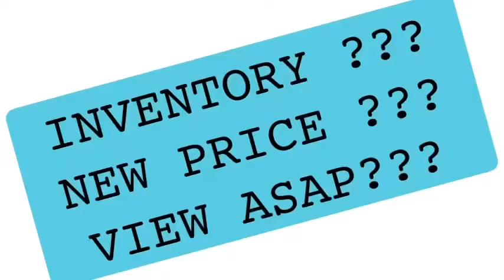Spring Residence by SMDC | and get FREE ...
HBORealty & Services
PRC.License No.6628
CAMELSHOREGROUP of License Sellers
Mobile:
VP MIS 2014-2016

HBO Realty & Services
Office Address:
1151-A Shore 1 Mall Of Asia Complex Pasay City